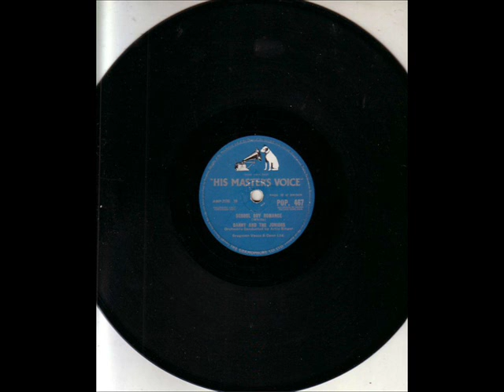DANNY AND THE JUNIORS. SCHOOL BOY ROMANCE. 78 RPM.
"HIS MASTERS VOICE" POP. 467